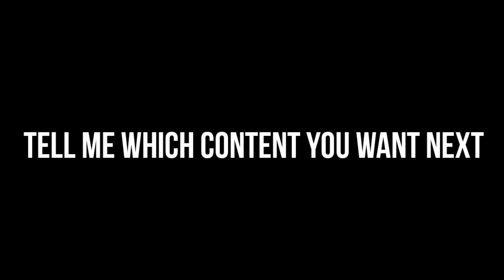Never Judge A Bot 🤯 Bot Nikla Banda | A BGMI GAMEPLAY God Hitman Gaming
Never Judge A Bot 🤯 Bot Nikla Banda | A BGMI GAMEPLAY God Hitman Gaming iPhone 7,7Plus,8,8Plus,X,XS,XSMAX,XR,11,11Pro,11ProMax,SE,12,12Pro /// PUBG MOBILE

    If You have any problem regarding this       video please contact in this gmail id 👇

         💪             KEEP SUPPORTING            💪

TAGS IGNORE